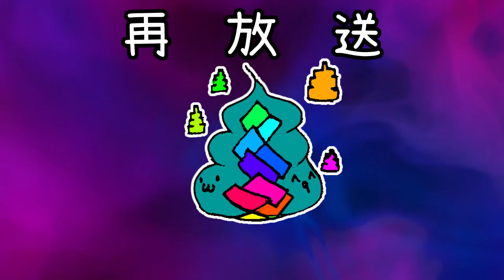【青春18きっぷ】東北新幹線でワープしたよ！1740円で2時間短縮！！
福島～郡山間は新幹線の本数も多く、また在来線の接続が意味わからんくらい悪いので、安価で新幹線に乗ることによりかなりの時短効果が得られることも多いです。
新幹線で1駅間である(だった)区間なら特定特急料金が定められて非常に安く新幹線ワープができますよ。
もちろんその待ち時間を有意義に使って観光に充てるのもいいと思いますが、私みたいにひたすら駅へのアクセスを考えている駅メモラーにとってはちときついかもしれません。

　今回は悪魔であるドヴールとサディフィールががんばってます。